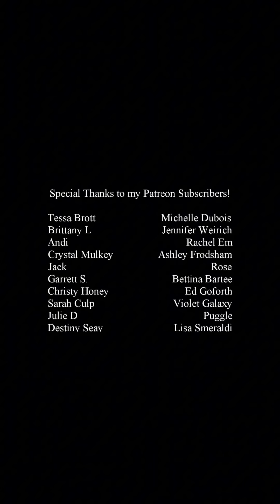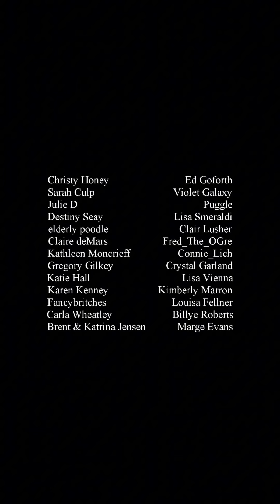“The Lemon Problem” (Restaurant Story)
A different format for y'all today

NEW PODCAST ALERT! Check out Ramsay's Recaps, a podcast dedicated to the Gordon Ramsay Cinematic Universe! Available wherever you listen to podcasts, but also

Merch, YouTube shoutouts, bonus sketches, and my own personal podcast OFF THE CLOCK W/ RESTAURANT STORY GIRL!